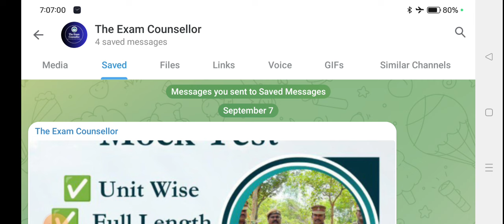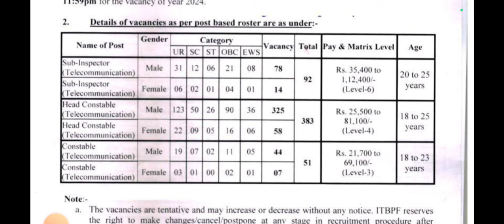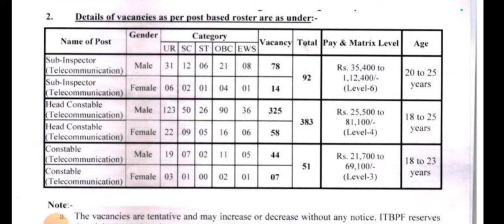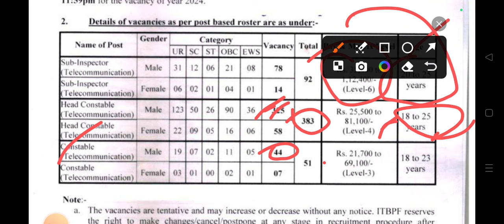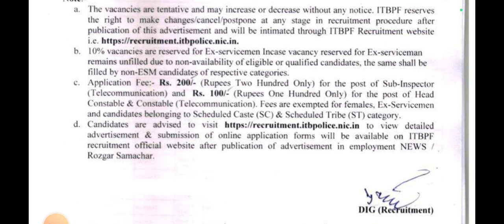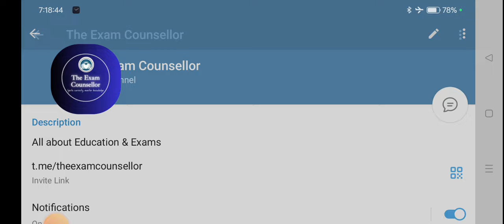Sub Inspector Vacancies Out 🔥|Online Application Forms Out|Apply Now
The Exam Counsellor brings to you another Episode on New Vacancies Related Update.